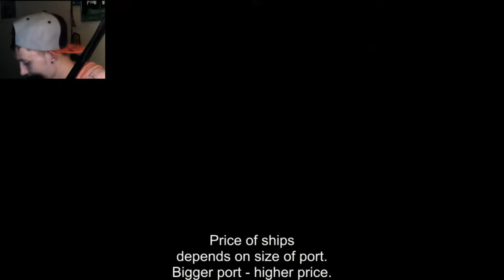The Pirate: Carribean Hunt | Getting Started